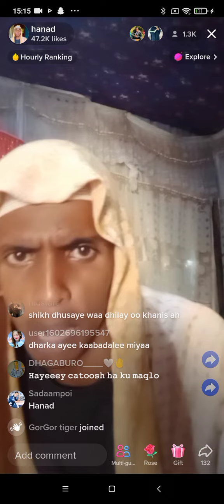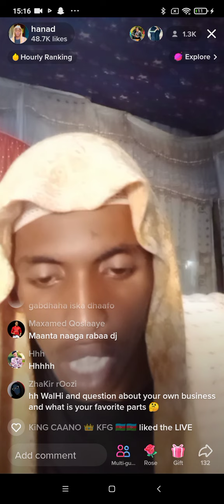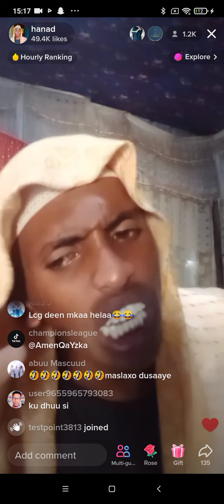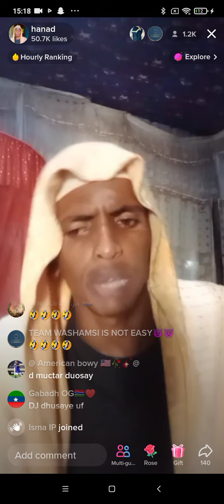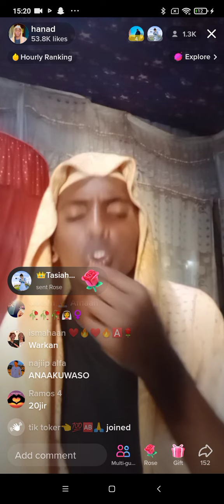DJ Dhusaaye oo sihaam iyo sumayo Qurux oo dhahay Anaa nin uraadinaaya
fadlan#like